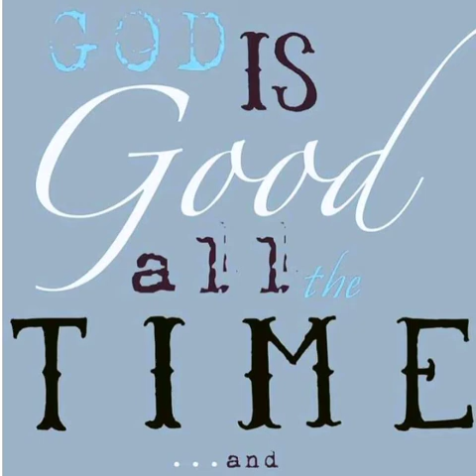BAD @ GOOD NEWS SA AKING AYUDA | 2ND TRANCHE SAP.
Thanks po sa lahatAbangan ang part 3!

JhessGupitBarberShop;Fb page
JesusMillaresHandig ;Fb account